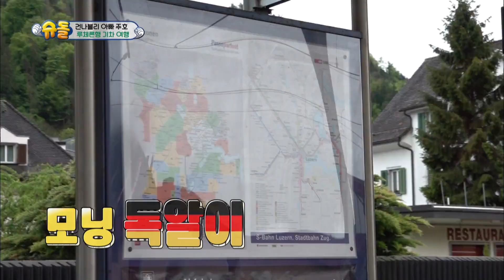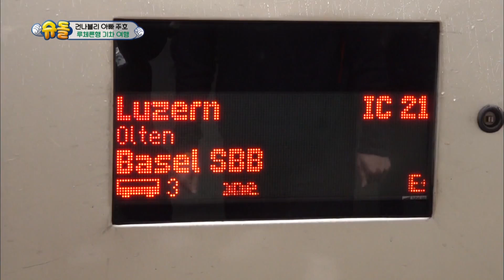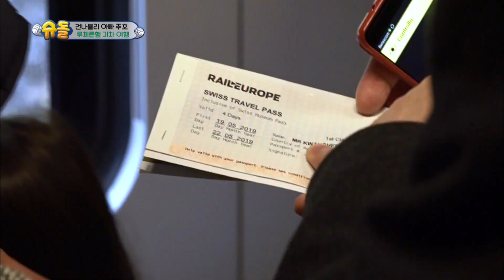Keimutan Gunho yang Meledak di Kereta |Nostalgia Superman|SUB INDO/ENG|190630 Siaran KBS WORLD TV